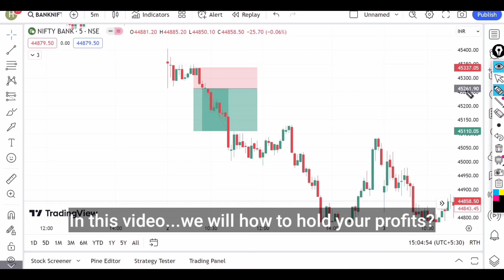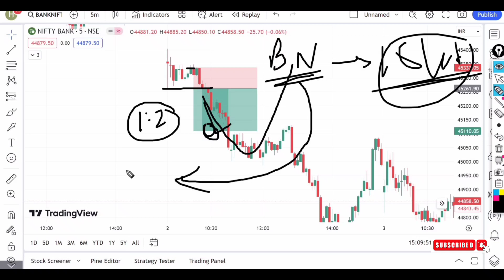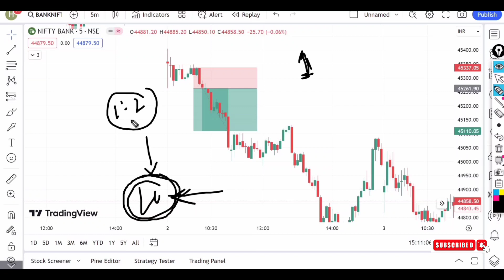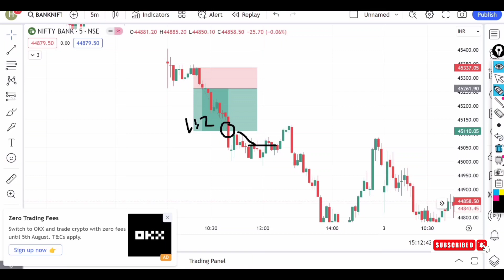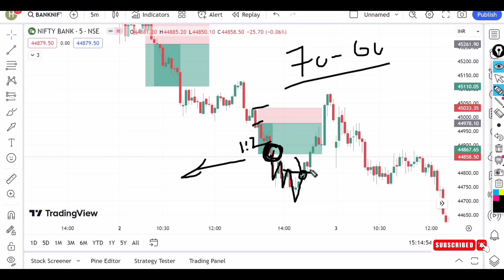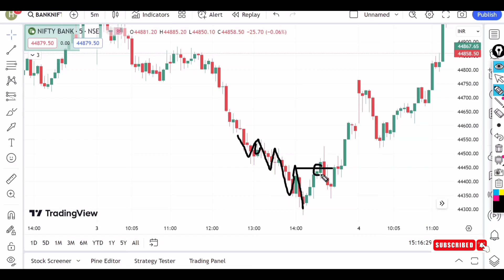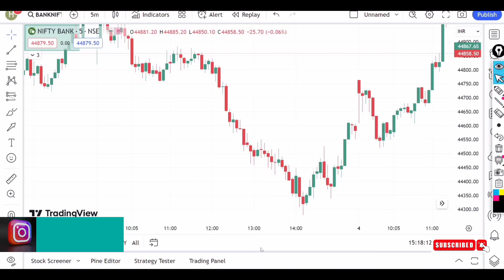How to Hold Winning Trade?| बडे Profits कैसे hold करे? | Option Trading Secrets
options trading
how to trade options trading
options trading strategies
how to hold your winning trades
how to make big profits in trading
how to make money
trading options
how to hold winning trades
trading
trading legend f&o
trading setup
trading tips
trading strategy
trading kaise kare in hindi
trading live
trading kaise sikhe
trading app
pepar trading kese kare
Paper Trading bat Live Market Trading
option trading stop loss kaise lagaye
option trading setup
option trading shorts
option trading status
option trading demo in upstox
option trading kaise karte hain
option trading pivot call
to become a successful trader how much time you should invest.
how to become a profitable day trader
how to became a trader
how to trade forex
how to become a successful forex trader
how to become a successful trader in stock market?
how to be a profitable day trader
how to become successful trader